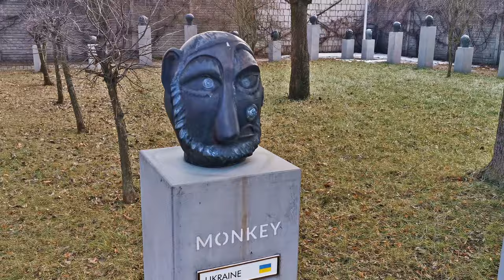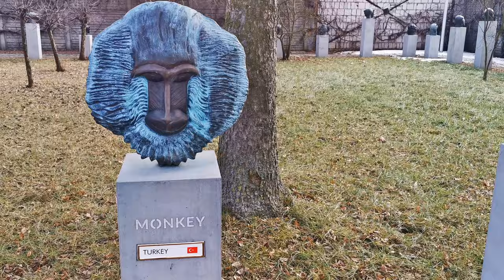Aleja małp. autor Adam Spała. Żywe Muzeum Porcelany. Ćmielów woj. świętokrzyskie.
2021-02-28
Na dziedzińcu Fabryki Porcelany AS Ćmielów pojawiły się rzeźby z brązu. Umieszczone na betonowych postumentach głowy małp, opatrzone flagami konkretnych Państw europejskich nawiązują do kolekcji malowideł na porcelanie zatytułowanej „Piękne Małpy Europy”, której autorem jest Adam Spała – właściciel manufaktury AS Ćmielów. Tak jak w przypadku obrazów mogą Państwo zobaczyć 47 małpich głów. Rzeźby są autorstwa właściciela Fabryki Porcelany AS Adama Spały. Wykonania małp z brązu podjął się Michał Szybalski w Odlewni Artystycznej Brązy Polskie w Krakowie. Sam autor o kolekcji mówi, że jest ona przestrogą dla ludzkości, by uchronić naszą cywilizację przed zagładą. Jeżeli świat, a w szczególności rodzinna Europa nie będą współpracować, a koncentrować się jedynie na własnych korzyściach, to kruchy nasz los. Utracenie empatii może niebezpiecznie zbliżyć ludzi do poziomu zwierząt. W niedługim czasie, na każdym z betonowych postumentów, zostanie zamieszczony specjalny elektroniczny czytnik. Po dostawieniu do niego smartfona każdy będzie mógł przeczytać informacje dotyczące danej małpy. Już podczas projektowania obrazów „Piękne Małpy Europy” ogromnym wyzwaniem i jednocześnie dyplomatycznym problemem okazało się przedstawienie małpy Watykańskiej. Adam Spała wybrnął z tego delikatnego problemu w bardzo wdzięczny sposób. Jak? Muszą się Państwo sami przekonać odwiedzając Żywe Muzeum Porcelany w Ćmielowie. Możemy tylko dodać, że przekaz ten jest najlepiej rozumiany przez Polaków. Jak mówi autor, aby kolekcja nie była tak poważna, wśród małp została ustawiona także rzeźba jego głowy, z dopiskiem „Z kogo się śmiejecie?”. Warto dodać, że każdą małpią rzeźbę można zakupić po uprzednio wynegocjowanej cenie. Porcelanowe obrazy z wizerunkami małp nadal są prezentowane w jednej z sal Galerii sztuki współczesnej van Rij na 2 piętrze fabryki.